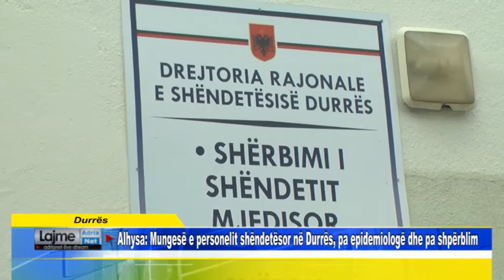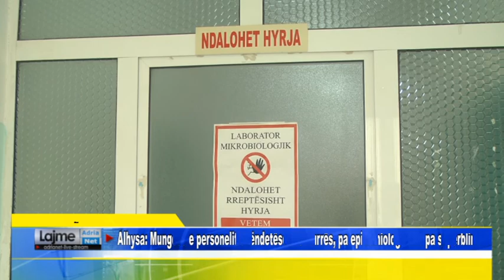Durrës Alhysa Mungesë e personelit shëndetësor në Durrës, pa epidemiologë dhe pa shpërblim